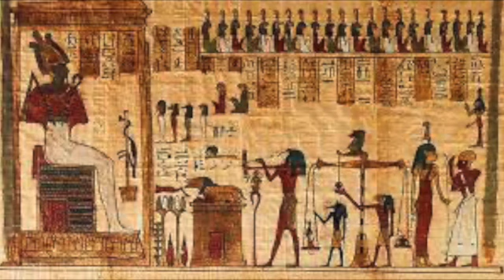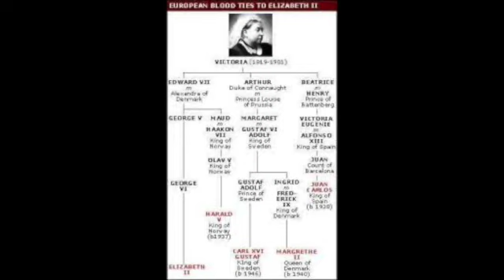Cats on Shields: The Battle of Pelusium That Time Persia Conquered Egypt With Cats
The Battle of Pelusium is one of the funniest battles in world history. The Persian Empire actually conquered Ancient Egypt by tying cats to their shields. In today the History Channel Guy explains how the Battle of Pelusium became one of the funniest battles in world history.